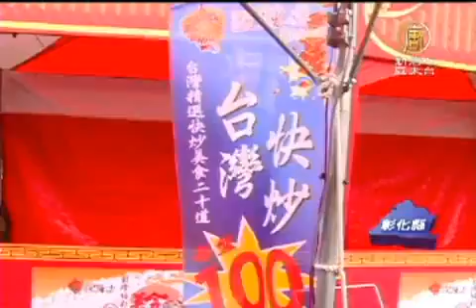生意冷撤攤多 承包商盼彰縣府嚴取締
【新唐人亞太台2012年2月10日訊】原本看準這次臺灣燈會商機，國內一家知名食品業者進駐臺灣燈會的美食區，沒想到進駐三天後看不到人潮，便撤攤走人，讓承包商一下損失二千多萬，向彰化縣政府提出申訴，縣政府方面回應，美食區生意稀落，主要是因為私攤太多造成人潮走不過來，警方會加強取締私營攤販。

滿滿的人潮走進燈會現場，大馬路旁就是私營攤販彙集地，民眾排隊購買，老闆的手從沒停過。

反觀合法美食區不但沒有人潮，知名食品業者看到這種情況，只好決定撤攤走人。

合法攤販：「我跟你講，十六天，有的人拿了100多萬的貨進來，三天就回家了，（都屯貨），回家了，看不行，你看後面，你們等一下自己去看後面有沒有攤位。」

臺灣燈會美食區招商副總經理　王永屏：「（他準備多少貨），他我講是差不多約一百萬，還有供食的部分他們也準備非常多。」

承包商表示，每攤8到10萬元不等的租金，像這家快炒店承租了20個攤位，最少也要160萬，眼看人這麼少，如今也不租了，留下這些用具等待回收。

而這位來自花蓮、賣印度甩餅的攤商也反映，來美食區光顧的遊客，實在太少了。

合法攤販：「都沒有人進。」

來，（做多少錢）很少，二　三千塊而已。」

彰化縣政府建設處視導　孫鍾興：「就是在道路的部分，當然警察這邊，他會進行這樣的取締的工作，那至於在私人空

地的部分，那就是可能根據各個局處，相關的法令，來進行這樣的處置的動作。」

承包商表示，北燈區規劃250個攤位，現在撤到只剩下20幾個攤位，南燈區規劃120個，如今更撤到一個不剩。承包商希

望縣府負起責任，保障合法承租商的權益。

新唐人亞太電視　葉錫鴻　臺灣彰化報導

其他推薦:
《神韻》《SHEN YUN》